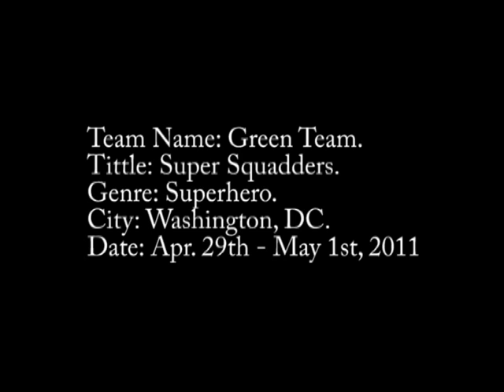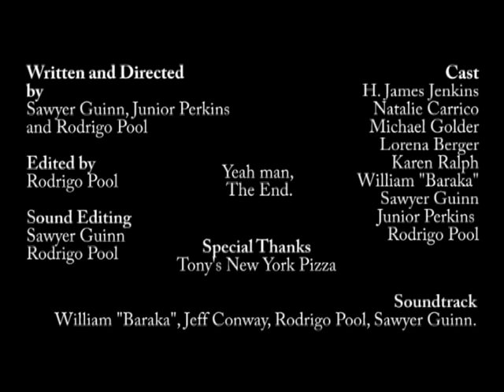48 Hours Film Fest - DC 2011 - Hero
"Super Squadders"
Written by
Rodrigo Pool, Sawyer Guinn, and Shannon Perkins (Junior)

Cast
H. James Jenkins, Natalie Carrico, Michael Golder, Lorena Berger, Karen Ralph, William "Baraka", Sawyer Guinn, Junior Perkins and Rodrigo Pool.

William "Baraka", Jeff Conway, Rodrigo Pool, and Sawyer Guinn.